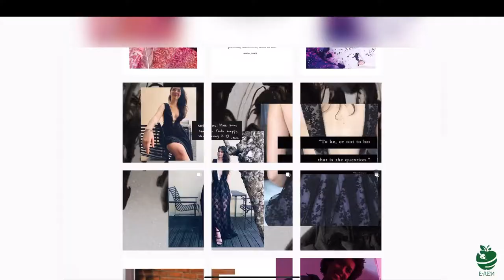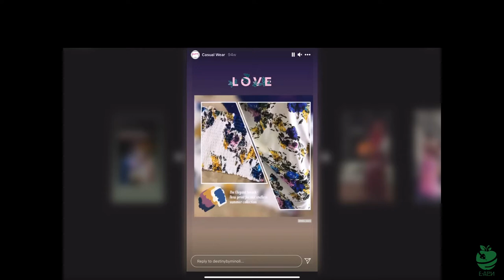I Made a Dress in Sri Lanka! 🇱🇰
Hello my Friends and Family and welcome to my journey of me diving deeper into my interest of fashion design with my friend Minoli. Now if you didn’t know, I’ve always been intrigued in the art of fashion and have dreamed of making my one day future wife dress (wherever she is in this world). My friend Mino helped mentor me through this journey as I lived in Sri Lanka and this is a video of this experience. Colombo, Sri Lanka has such a vast amount of skilled and talented designers and I’m proud to know of them. Thank you so much for your mentorship and friendship, Mino!

Chapters:
0:00 Mino Intro
2:43 Material Shopping
4:03 First Design Step
4:45 Eden Talking Alot!

Copyright:
Majority of my films and pictures are created by myself (Von Eden The Garden). For some time, I will be providing some footage from other Creator’s by using but not limited to (Artlist and Artgrid.com) which means I have obtained the legal rights to use their content. I will do my best to cite all individuals work to the best of my ability.  Occasionally I work with guest writers and their contributions are always fully credited and disclosed. If I have either failed to credit accurately or someone wishes an image to be removed from this blog, please contact me – via email or Instagram (found on my Youtube Channel About Me page).

AND THAT’S ALL MY FAM AND FRIENDS!

Also, most my relatives and friends haven’t left their city or town (village). Hopefully I have inspired them to at least explore their own backyard! You never know what you will discover!

-Von Eden ^.^ \n/